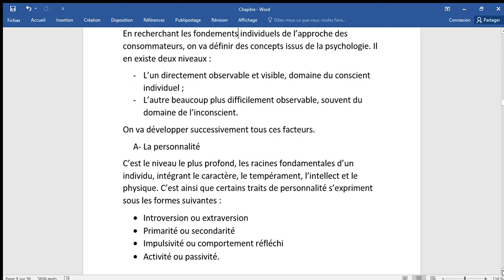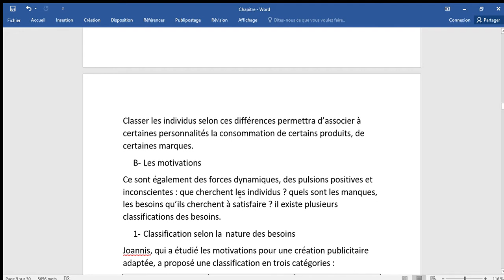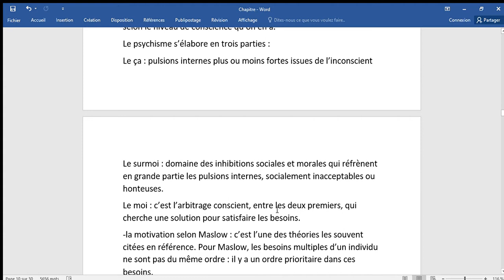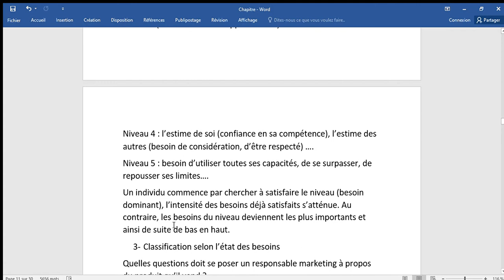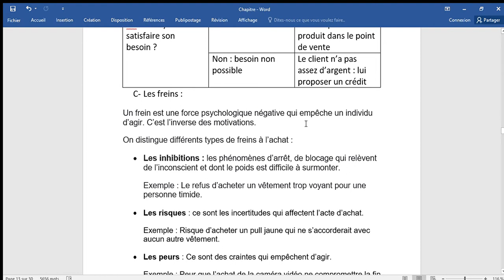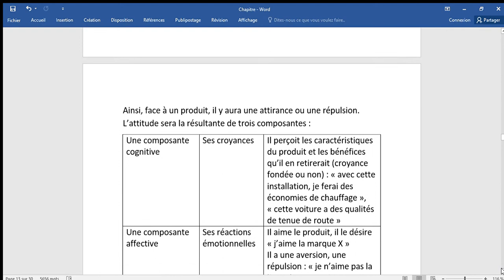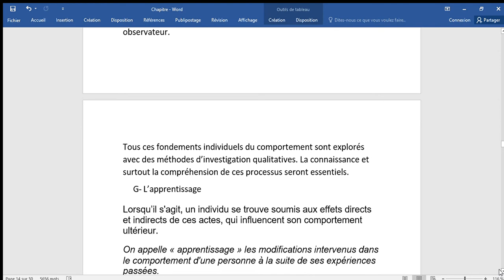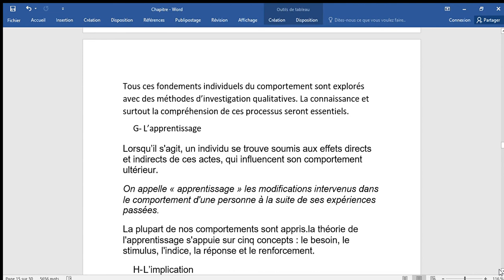MARKETING : Les facteurs explicatifs du comportement d’achat: Facteurs individuels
MARKETING
 Les facteurs explicatifs du comportement d’achat
Facteurs individuels
motivations
freins
implication
apprentissage
attitudes *
oblatives
besoins de Maslow
conatives affectives
auto-expression
mode de vie